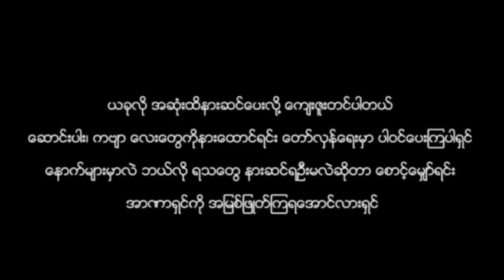အတ္ထုပ္ပတ္တိ ၏ အတ္ထုပ္ပတ္တိ - မြသန်းတင့်(အပိုင်း-၅)